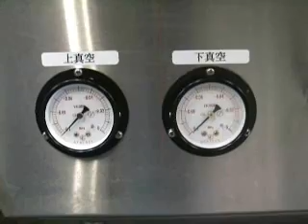(Yupack)automatic stretch film vacuum packing machine